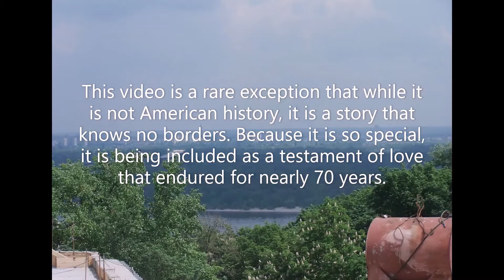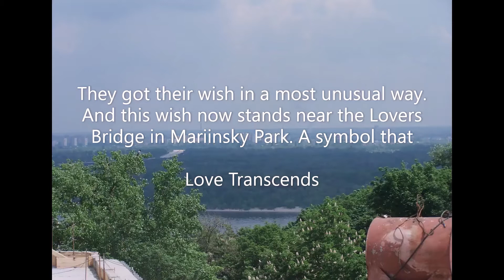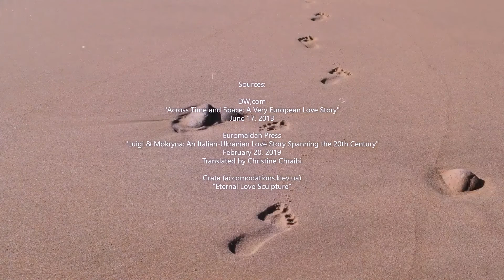21-22 Love Transcends (Revised Bonus Video)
This story is an international story chosen because while it is not American history, love transcends time and borders. It is about an Italian POW who is sent to a concentration camp in Austria, where he meets a young woman who captures his heart. They struggle to speak each other's language since he is from Italy and she is from Ukraine. When the camp is set free, they are separated for 62 years, but they never forgot each other. This story is how a Moscow TV show brought them together again after so long and how their romance rekindled.